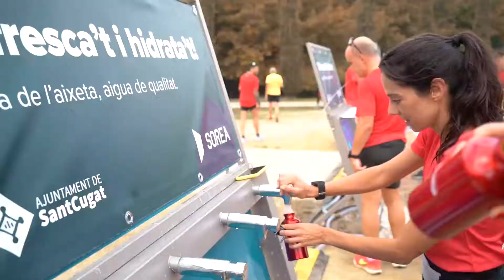⚡Així vam viure la CursaRAC1 a Sant Cugat!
💥 ÈXIT DE PARTICIPACIÓ A LA CURSARAC1 💥

🗣 Fins a 3.625 corredors han participat a la Cursa de RAC1 i l’han convertit en la prova d’aquestes característiques més multitudinària a Sant Cugat del Vallès fins ara.